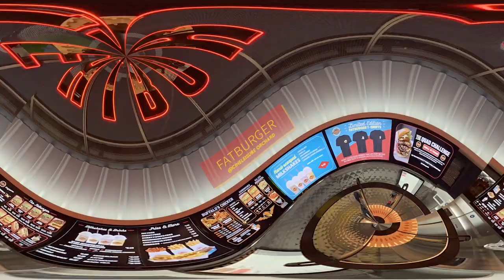Fatburger | NEW Flagship Fatburger joint in CINELEISURE ORCHARD!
Fatburger just opened their flagship store in Cineleisure Orchard!

Featuring their legendary 'The Original' burger for the Fatburger virgins. You’ll also find Fatburger’s latest creation, the Fish Burger at its Cineleisure flagship. Don’t worry, Fatburger hasn’t forgotten the climate-conscious amongst us: their meat-and-guilt-free IMPOSSIBLE™ burgers are so good, you’ll hardly taste the difference. Thanks to the addition of Buffalo's Express—a co-brand that shares the limelight with Fatburger—diners can treat themselves to a mouth-watering assortment of buffalo wings, all accompanied by the brand’s 8 signature sauces.

VISIT FATBURGER'S FLAGSHIP STORE TODAY!
Cineleisure Orchard, 8 Grange Rd,
#01- 07, Singapore 239695
Opening Hours: Mon - Sun, 11am -10pm

Credits
Image Credits:
Fatburger Singapore Facebook Page